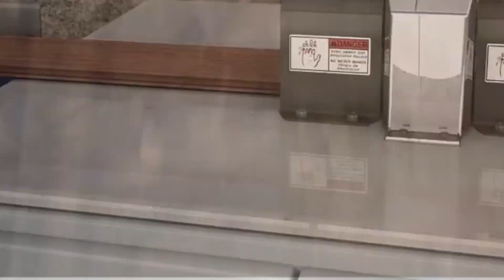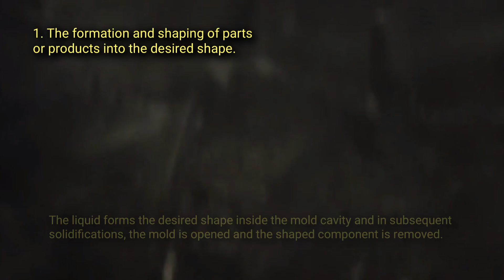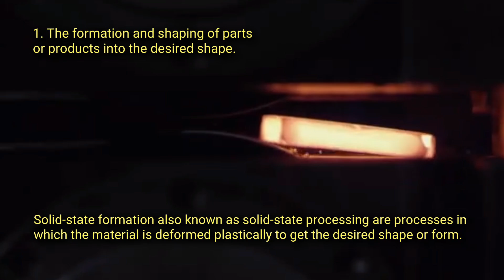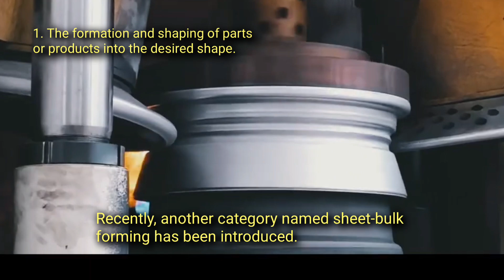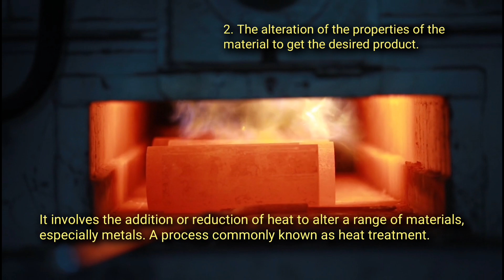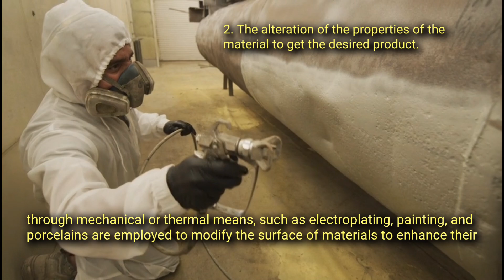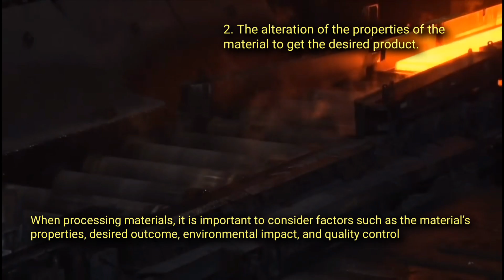How Materials Are Processed ( Complete Overview)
Material Processing is the series of operations and methods that transform raw materials into finished products with the desired properties.

These processes vary significantly,  depending on the material being processed and the desired end products.

The material processes used for the manufacture of the desired products generally provide two major functions.

They are:

1. The formation and shaping of parts or products into the desired shape.

2. The alteration of the properties of the materials to get the desired products.

The formation and shaping process are classified into two broad types: liquid-state formation and solid-state formation.

After the material is formed, it is usually further altered.

The physical state or composition of materials and products can be altered by several different means including mechanical, thermal, and chemical processes.

An overview of all these material processes is discussed in the video. By understanding the basics of processing materials, industries can optimize their production processes and deliver high-quality products to meet customer demands.

References:

M.P Groover,  Fundamental of Modern manufacturing materials, processes, and systems, 4th Edition.